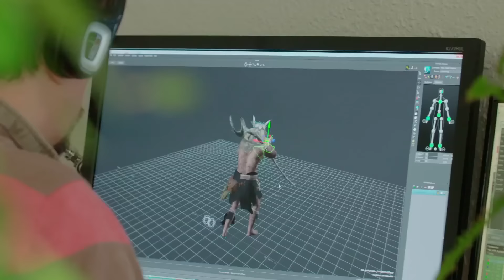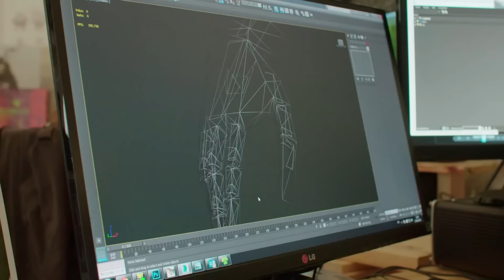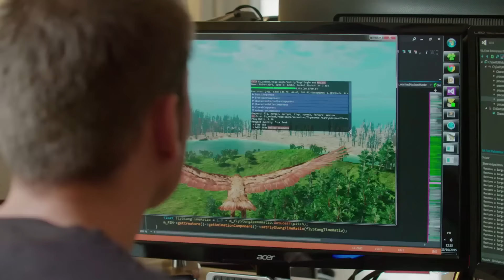WiLD (PS4) - Demo Walkthrough @ 1080p HD ✔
WiLD is an online survival adventure game. Devoted to the wilderness. Set 10,000 years ago when nature and humanity were one.